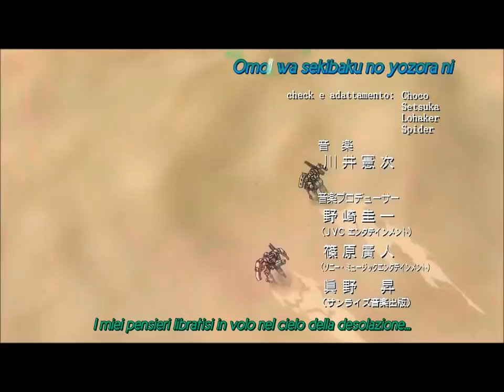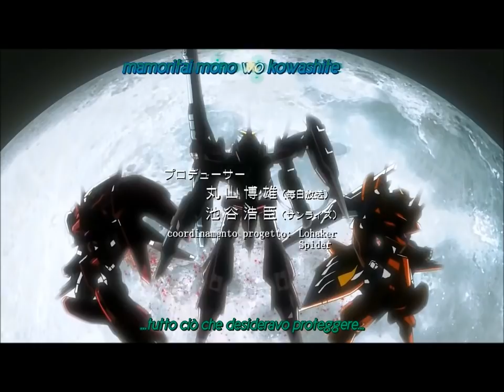Gundam 00 Opening 2 "Ash like snow" HD sub ita